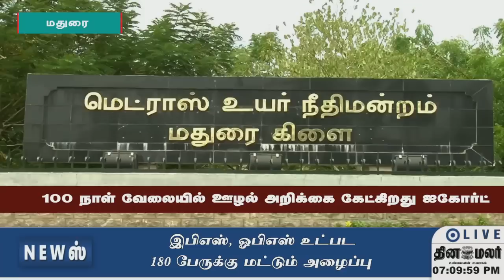செய்திகள் | 14-12-2022 | News Round Up | Dinamalar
செய்திகள் | 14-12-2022 | News Round Up | Dinamalar#shortnews